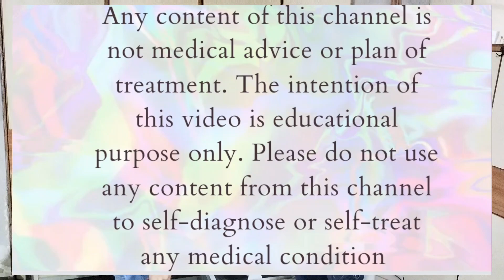Shoulder impingement syndrome: strategy to assess and treat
This video demonstrates clinical tests and strategy to assess for treatment in shoulder impingement syndrome.